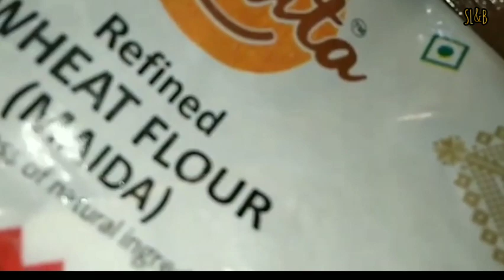Simple and Easy Pureveg Chole Poori | Simple Lifestyle and Beauty | Vlog - 8